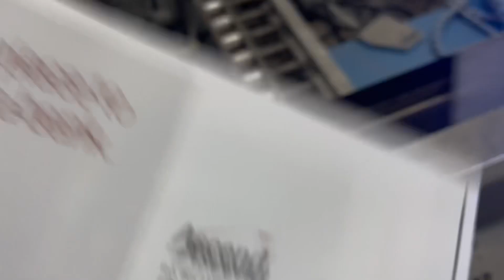Optimize Plow Printing on Saddle Stitcher: Norwix 2" Printer Demo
In this video, we dive into the world of plow printing with a demonstration of the Norwix iM2 printer. Plow printing is a crucial process in various industries, including agriculture, construction, and landscaping, where clear and durable markings are essential.

Our demonstration showcases the capabilities of the Norwix iM2 printer, a cutting-edge solution for plow printing tasks. With its advanced technology and precision engineering, the iM2 printer delivers high-quality results, ensuring accurate and long-lasting markings on the plow surface.

Join us as we explore the features and functionality of the Norwix iM2 printer, highlighting its ease of use, versatility, and efficiency. Whether you're marking utility lines, boundaries, or any other critical information on the plow, this printer offers the reliability and performance you need to get the job done right.